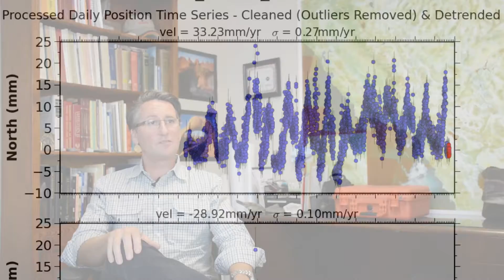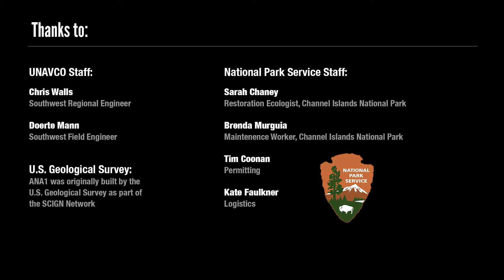Gone to the Birds: Station ANA1, Anacapa Island, Southern California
What happens when your GPS station is a favorite roosting place of a seagull colony in the Channel Islands?  You come up with a solution that will disturb the birds but not the GPS signal. Plate Boundary Observatory Southwest Region manager Christian Walls explains.

Produced by Ryan Turner and Beth Bartel, UNAVCO